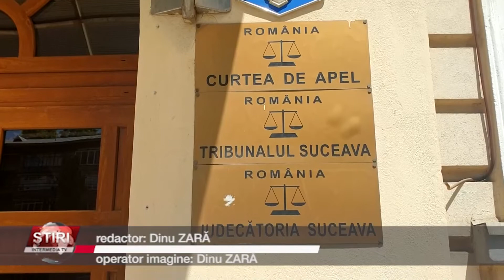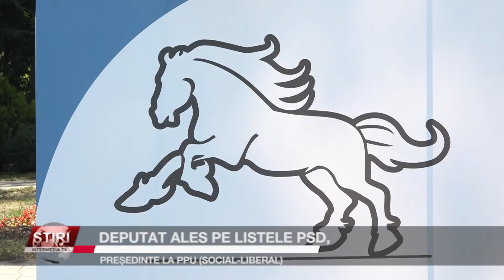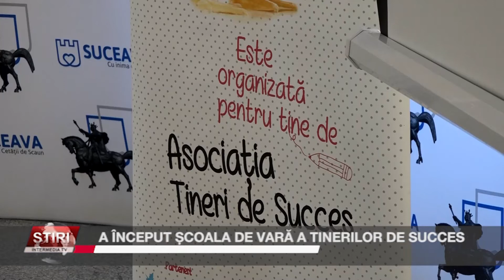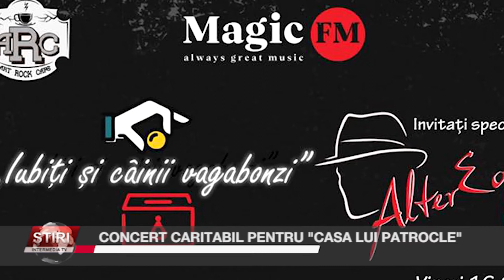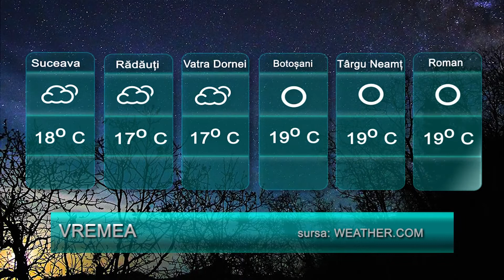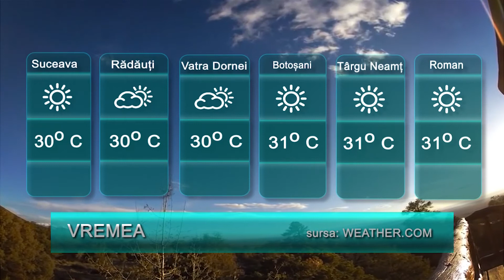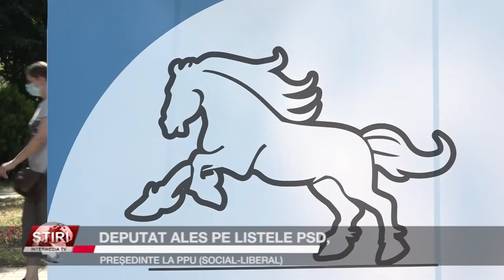ȘTIRILE INTERMEDIA - 8 IULIE 2021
Bun găsit, doamnelor și domnilor. Cătălina Biholar vă prezintă Știrile Intermedia.
Fostul șef al Serviciului de Permise Auto și Înmatriculări Suceava, comisarul șef Florin Valy Finiș, a fost reținut în arestul IPJ Suceava. Urmărire ca în filme, miercuri, pe drumurile din județul Suceava, după doi bărbați care au încercat să spargă un bancomat din Botoșani, iar un sucevean pasionat de pomicultură și ajuns la capătul răbdărilor, a decis să calce cu tractorul arbuștii de fructe de pădure, pe care i-a plantat în livadă în urmă cu trei ani. Detalii despre acestea și alte subiecte, în știrile pe larg.